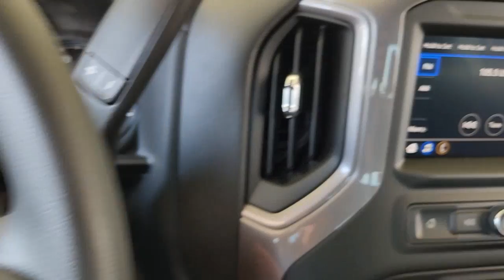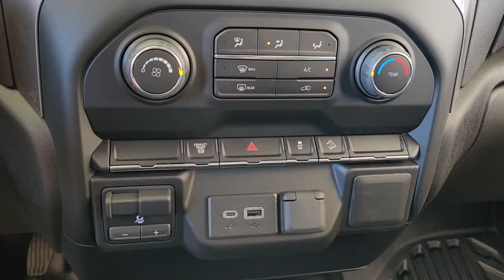2022 Chevrolet Silverado_2500HD Gatesville, Waco, Temple, Evant, McGregor G220230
Black New 2022 Chevrolet Silverado_2500HD Work Truck available in 210 S. HWY 36 Bypass, Gatesville, Texas at Spur Chevrolet Buick GMC. Servicing the Gatesville, Waco, Temple, Evant, McGregor, TX area.

Spur Chevrolet Buick GMC
210 S HWY 36 BYPASS

Black 2022 Chevrolet Silverado 2500HD Work Truck 4WD 10-Speed Automatic Duramax 6.6L V8 Turbodiesel 10-Speed Automatic 4WD Jet Black Vinyl ABS brakes Electronic Stability Control Low tire pressure warning Traction control. This vehicle comes nicely equipped with Suspension Package 10-Speed Automatic 4WD Jet Black Vinyl ABS brakes Electronic Stability Control Low tire pressure warning Traction control 2-Speed Electronic Shift Transfer Case 3.5 Diagonal Monochromatic Display DIC 3.73 Rear Axle Ratio 4-Wheel Disc Brakes 6-Speaker Audio System 720 Cold-Cranking Amps Heavy-Duty Battery Air Conditioning AM/FM radio Apple CarPlay/Android Auto Black Front Bumper Black Front Grille Black Mirror Caps Black Rear Bumper Bluetooth For Phone Brake assist Delay-off headlights Driver door bin Dual front impact airbags Dual front side impact airbags Front 40/20/40 Split-Bench Seats Front anti-roll bar Front Center Armrest w/Storage Front reading lights Front wheel independent suspension Fully automatic headlights High-Visibility Vertical Trailering Mirrors Locking Tailgate Manual Tailgate Function w/No EZ Lift Manual Tilt-Wheel Steering Column Occupant sensing airbag Overhead airbag Overhead console Passenger door bin Passenger vanity mirror Power Rear Windows w/Express Down Power steering Power windows Premium audio system: Chevrolet Infotainment 3 Radio: Chevrolet Infotainment 3 System Rear 60/40 Folding Bench Seat (Folds Up) Rear reading lights Rear step bumper Rubberized-Vinyl Floor Covering Solar Absorbing Tinted Glass Split folding rear seat Standard Tailgate Tilt steering wheel Trip computer Variably intermittent wipers Vinyl Seat Trim and Wheels: 17 Silver Painted Steel.brbrWhen you buy from SPUR GM you are purchasing with peace of mind knowing that each vehicle has been inspected and serviced by our Certified Technicians. Every vehicle we sell comes with a vehicle-specific folder that includes an inspection report a free Carfax history report and a list of any repairs done. This means that you can buy with confidence and no surprises. Our Spur Internet Pricing makes buying a pre-owned vehicle easy and convenient by using real-time price comparisons to adjust prices instantly that reflect market value. Thus eliminating the hassles of negotiations. We accept any trades and will buy your car even if you dont buy ours! Check us out 106 S Highway 36 Gatesville TX 76528. We also provide nationwide shipping at a reasonable cost if necessary. We proudly serve the Waco Temple Bryan College Station and Killeen areas to just name a few. Recent Arrival! Price includes: $500 - Chevrolet Bonus Cash Alternative. Exp. 10/31/2022 $500 - Chevrolet Consumer Cash Program. Exp. 10/31/2022